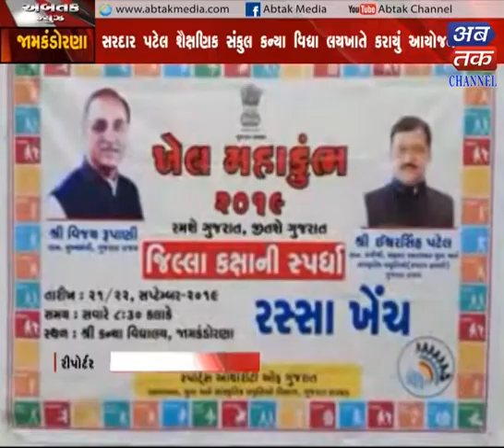Jamkandorna | Competition will be held under the Khel Mahakumbh | ABTAK MEDIA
Jamkandorna | Competition will be held under the Khel Mahakumbh